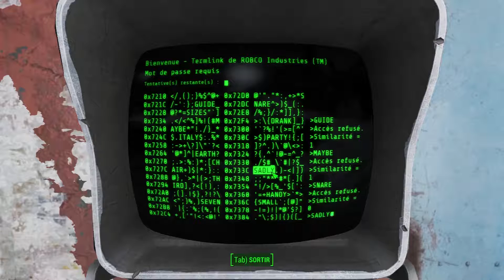Fallout 4 épisode 024 Kami au Fort Hagen